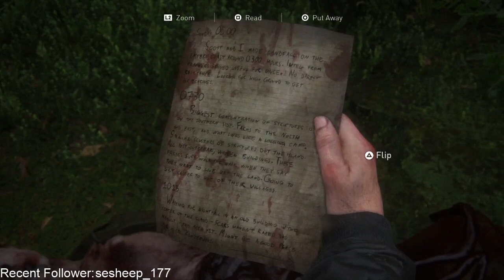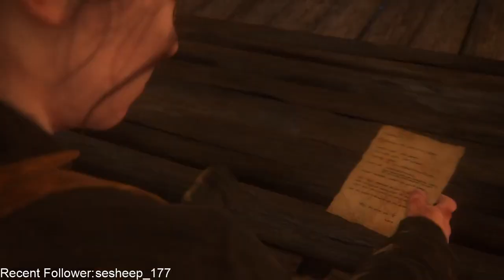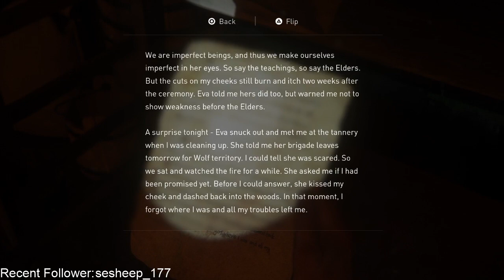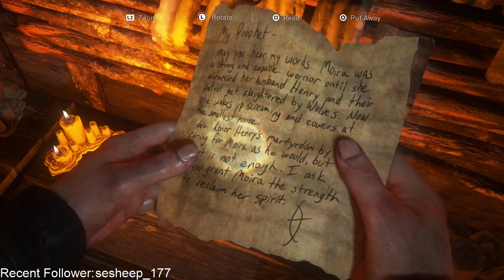The Last of Us Part II (Part 36): Why game why